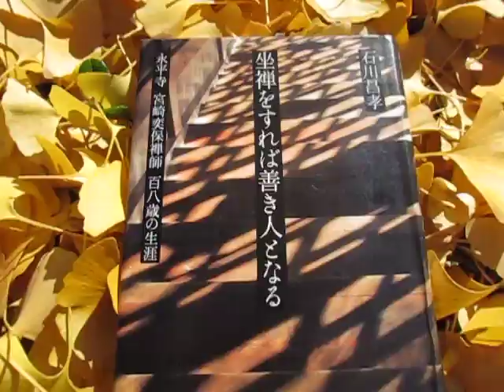散歩 東京都 八王子市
散歩

東京都

八王子市